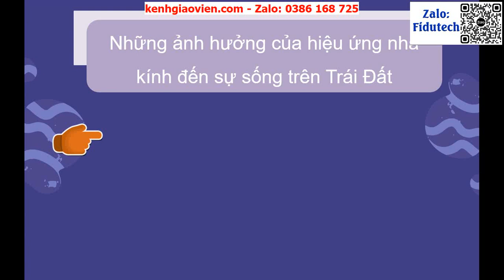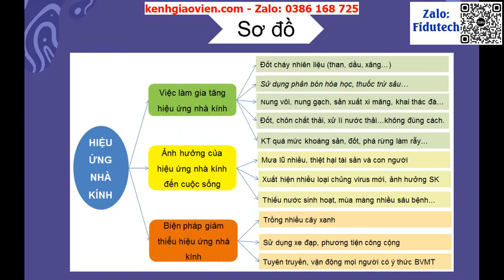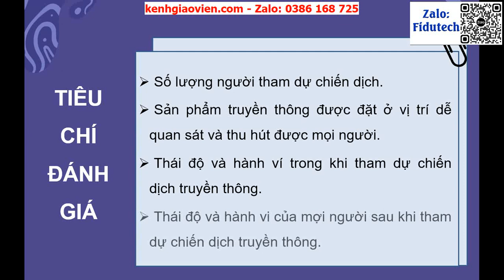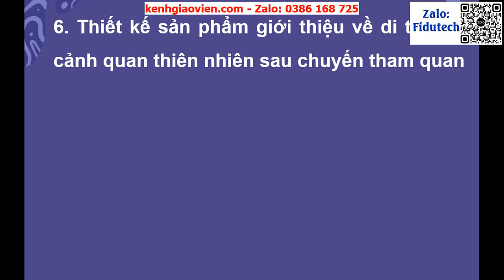Giáo án powerpoint CĐ7: Bảo vệ môi trường và danh...| GA điện tử Hoạt động trải nghiệm 7 bản 2 CTST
Phía trên là giáo án Powerpoint hay còn gọi là giáo án điện tử, giáo án trình chiếu chủ đề 7: Bảo vệ môi trường và danh lam thắng cảnh | Sách hoạt động trải nghiệm hướng nghiệp 7 chân trời sáng tạo. Giáo án được làm hướng tới phong cách hiện đại, đẹp mắt để tạo sự hứng thú cho học sinh.
Ngoài ra, chúng tôi có đầy đủ giáo án powerpoint các bài khác trong chương trình sách giáo khoa hoạt động trải nghiệm hướng nghiệp 7 chân trời sáng tạo. Tin chắc rằng: Khi sở hữu bộ giáo án này, việc dạy của thầy cô sẽ trở nên nhẹ nhàng và đạt hiệu quả tốt.